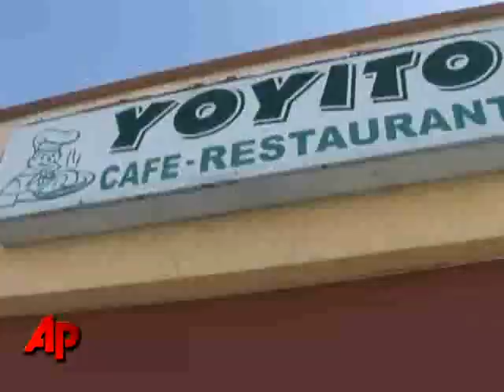Gunman Kills 4 Women, but Ignores Men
A gunman shot and killed his wife outside a South Florida restaurant where she worked, then targeted women inside and killed three others before committing suicide, police said. (June 7)